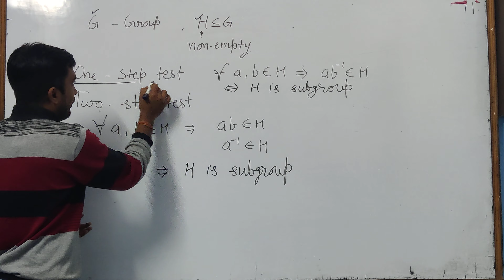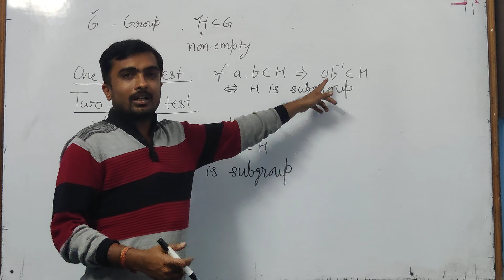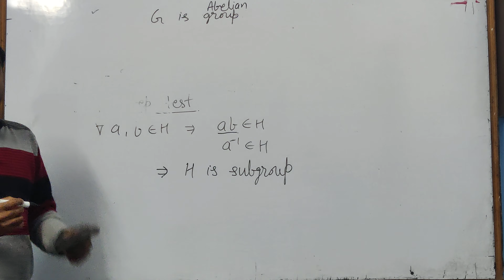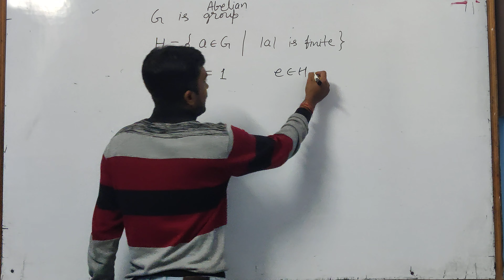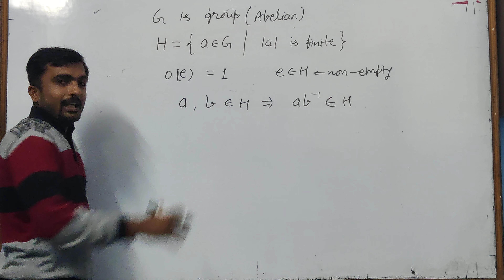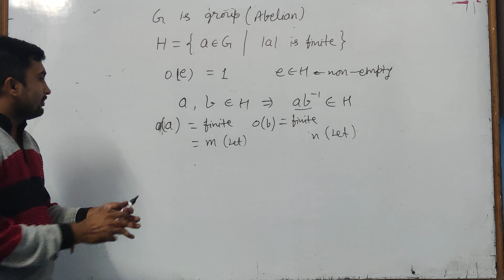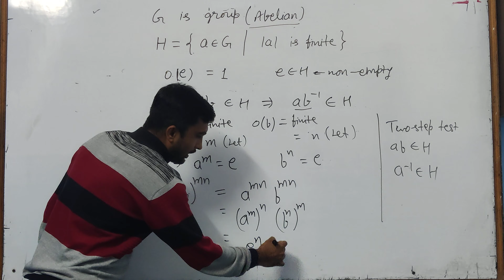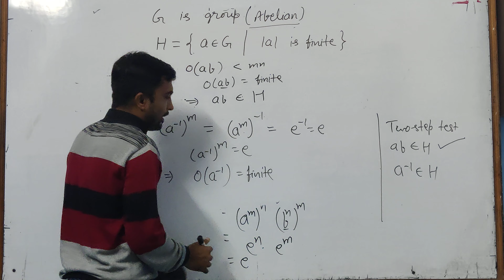Two Step Subgroup Test | Abstract Algebra | Group | शून्य